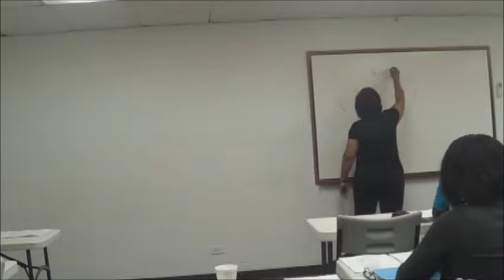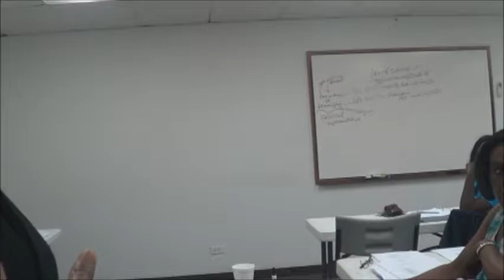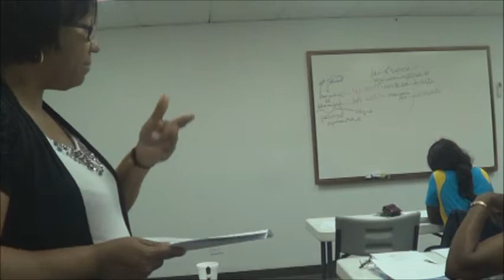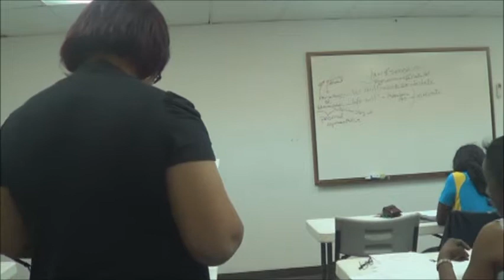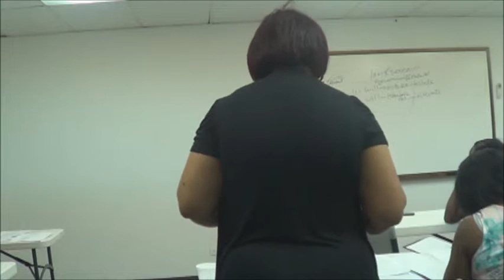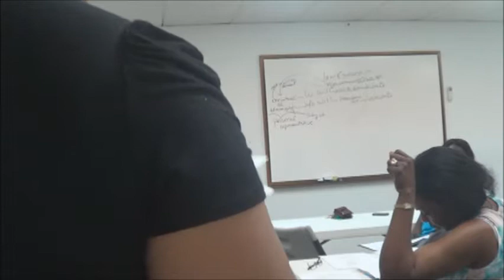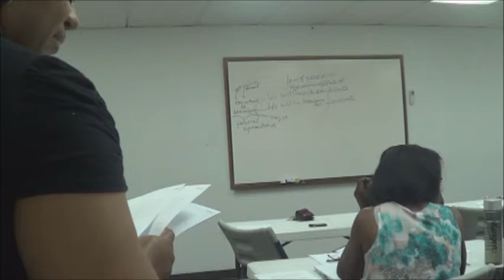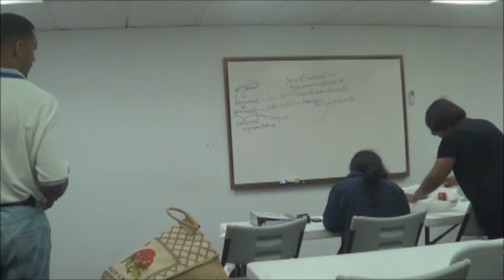TAX 8 March 2014